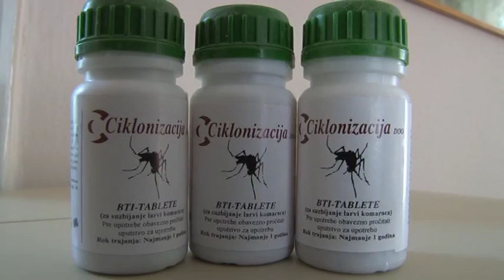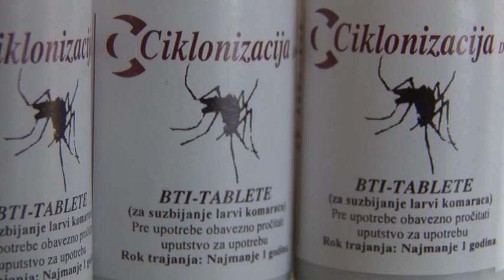Сузбијање комараца у општини